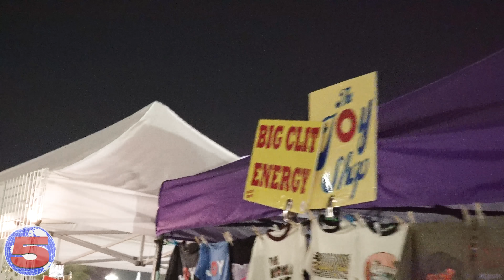Phish Lot (Trailer)